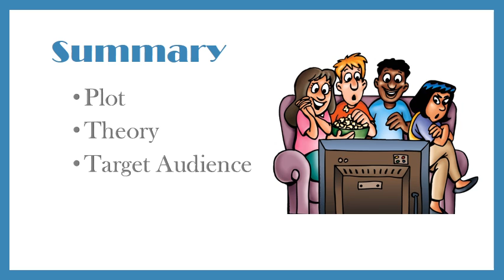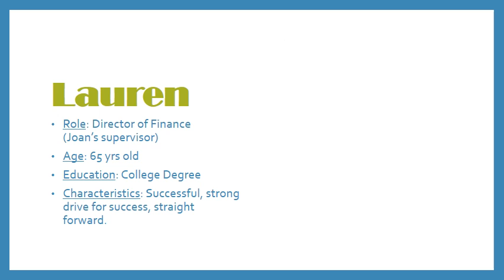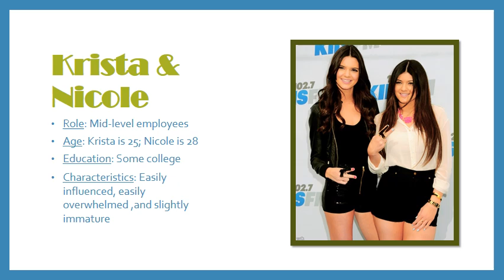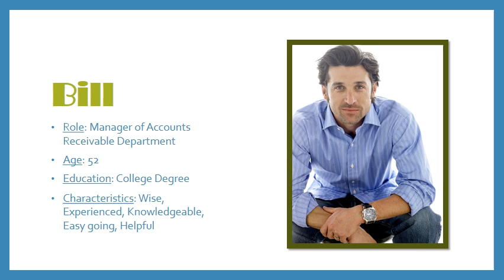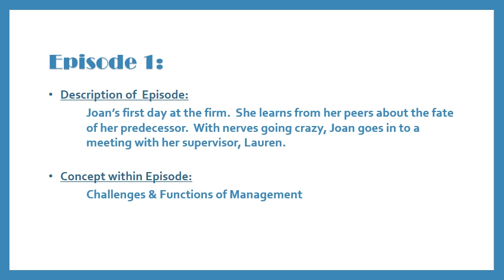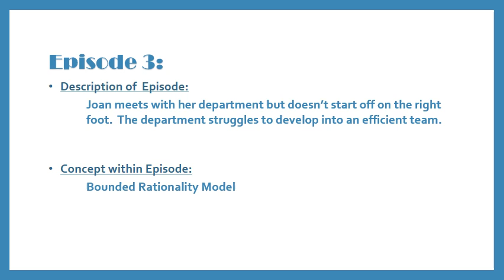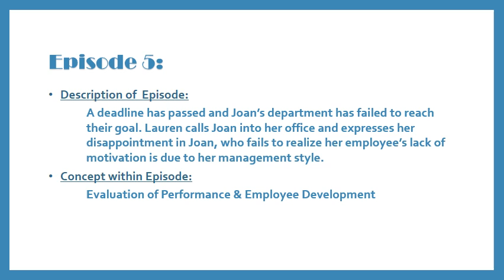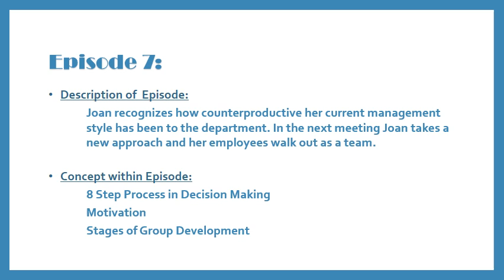Midterm Presentation NCS, Inc.